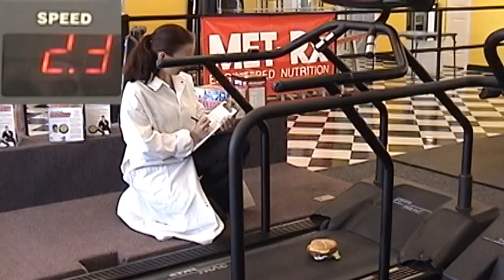The six million dollar burger